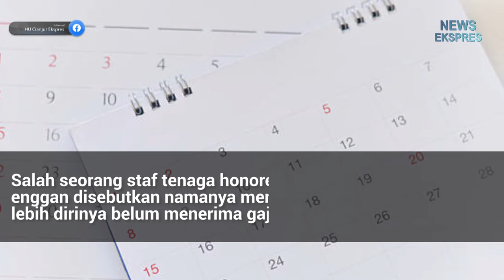Tenaga Honorer Disdikpora Cianjur Mengeluh Belum Terima Gaji l News Ekspres